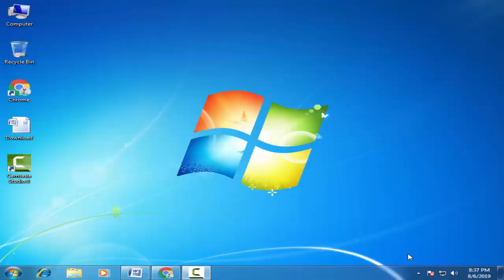Download Hotwav Stock Firmware For All Models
On this Channel we have shared the  Hotwav Stock Rom (Original firmware) for all  Hotwav Smartphone and Tablets.